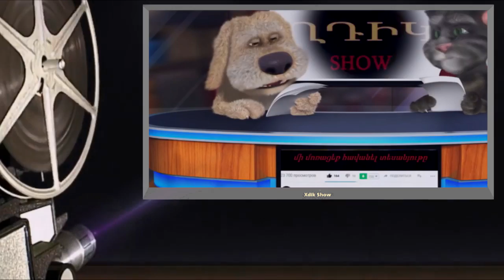(0007) Anekdot 18+ Xdik Show / FULL Colection Kendaniner N1 (QFURNEROV) ⁄( Tom and Ben )